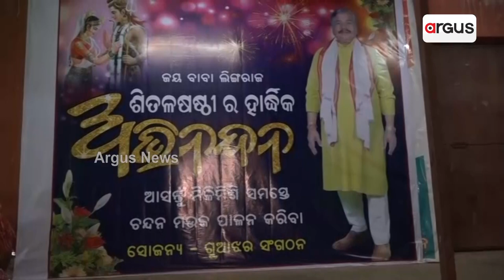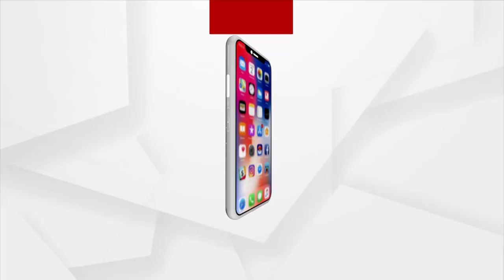Chandan Mahotsav In Guajhara, Sura Routray Having Fun